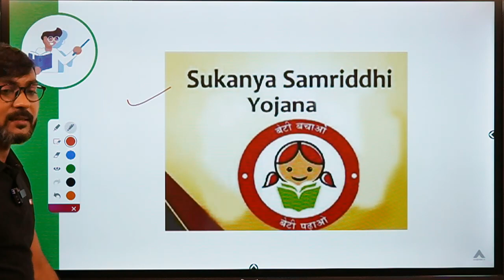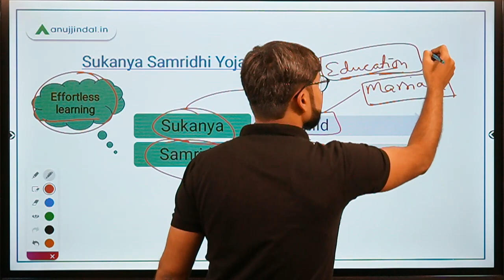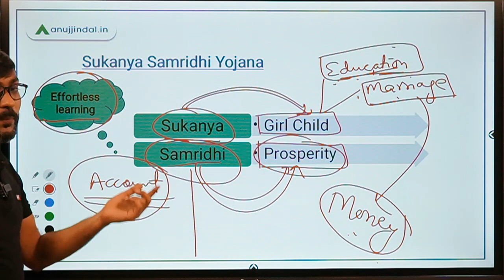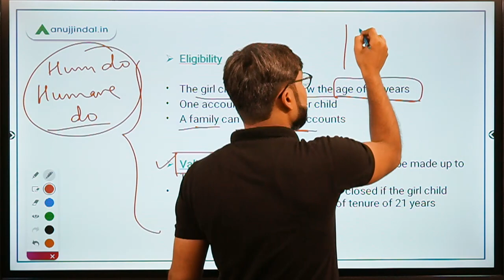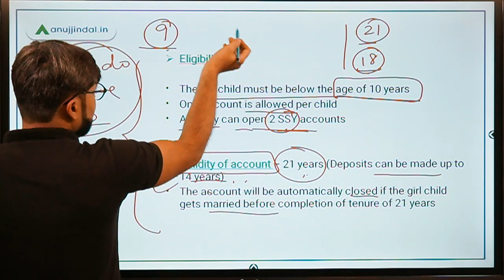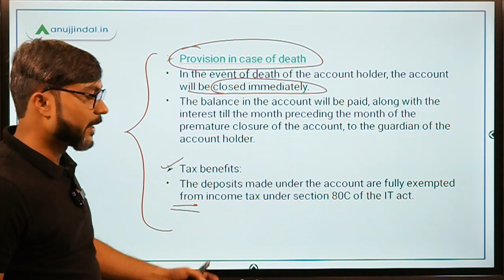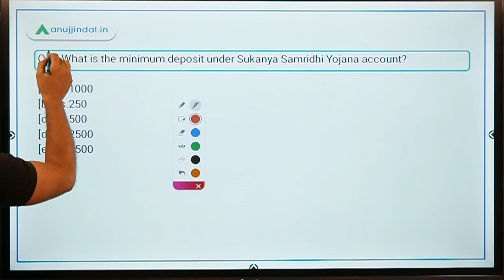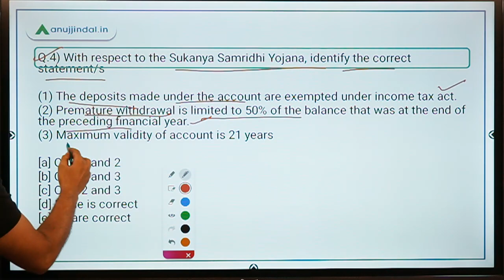Sukanya Samridhi Yojana | Government Schemes Made Easy | Government Schemes Simplified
In this session, we will discuss about Sukanya Samridhi Yojana which was launched by the government of India to provide prosperity to the girl child.
We will also discuss some questions based on it.